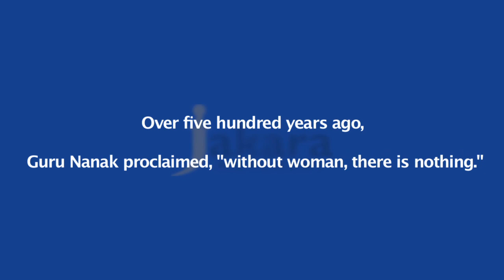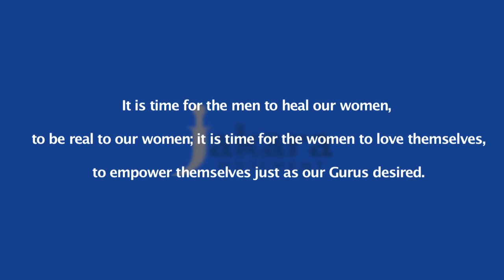Lalkaar 2011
Who is a Kaur?  What are Kaur Voices?

Join us in Sacramento (yes, not Fresno) this year for LALKAAR 2011 as we present

Kaur Voices: Exalt, Express, Empower

Who: YOU!! (between ages 18-25)
What: Lalkaar - the 12th annual Jakara Movement collegiate conference
Where: Sacramento, CA
When: June 16-19, 2011
Why: Because change begins with us.